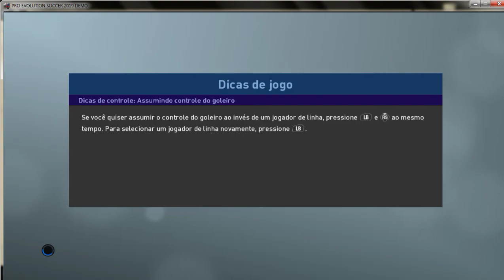DAN2 0 X 3 GITANO